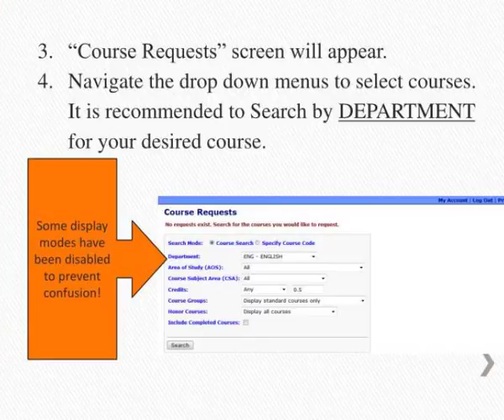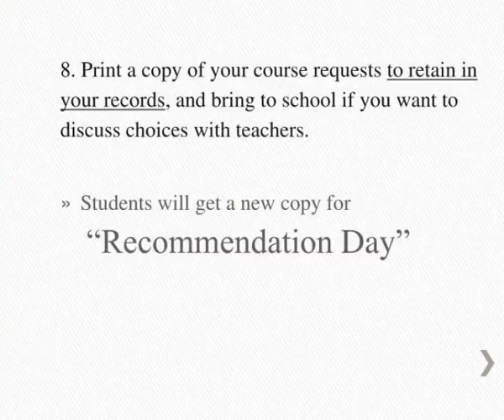shs online scheduling directions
SHS ONLINE SCHEDULING DIRECTIONS. Enter your Username and Password you received at school. USERNAME AND PASSWORDS ARE CASE SENSITIVE.